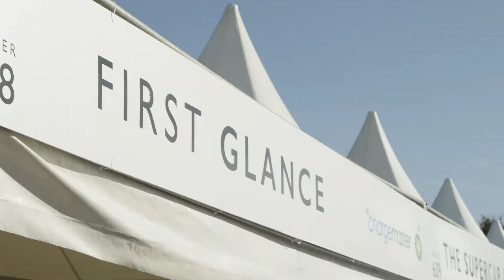Lotus Evija Stuns At Goodwood Speedweek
The all-electric Lotus Evija hypercar makes its dynamic public debut at Goodwood SpeedWeek this weekend.  The Evija will be in action on the historic race track and will be taking part in a variety of high-octane activities, including the Supercar Run.

3 Legged Thing Rick Tripod